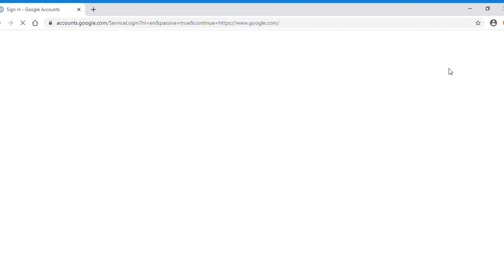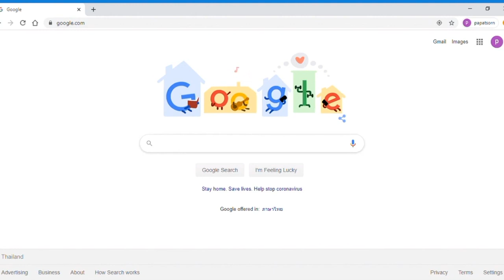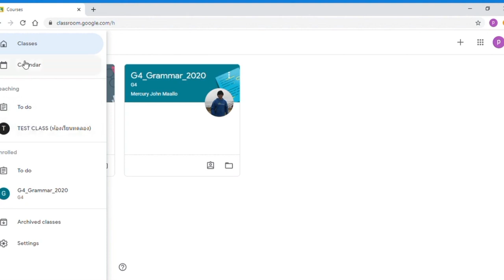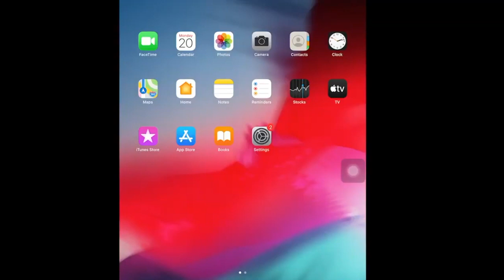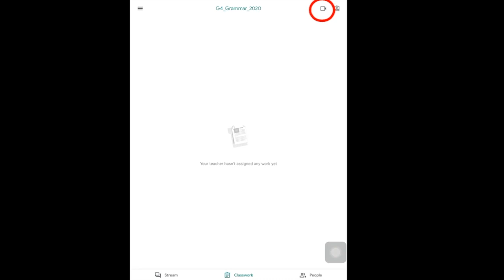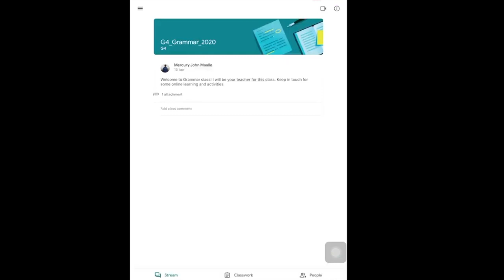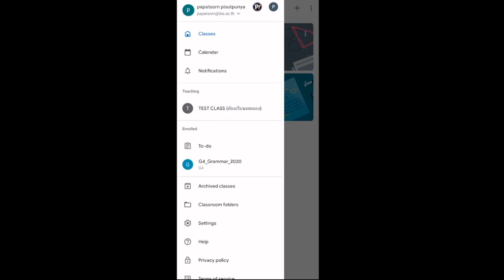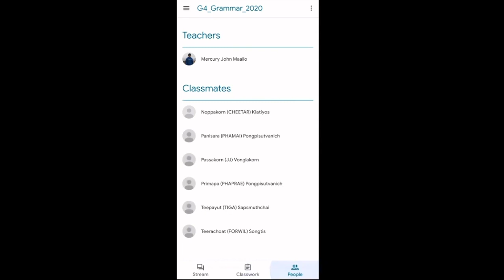IBS: คู่มือการใช้งาน Google Classroom